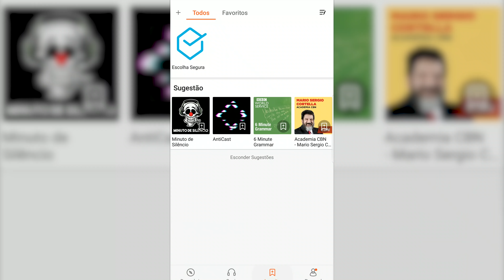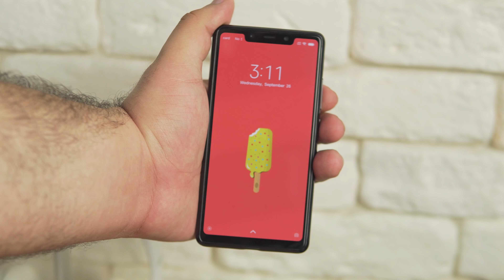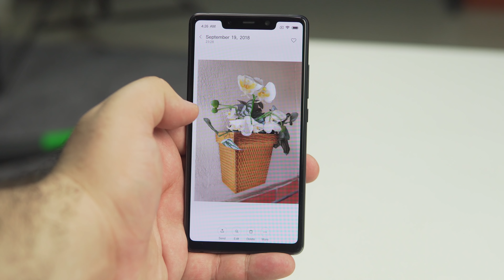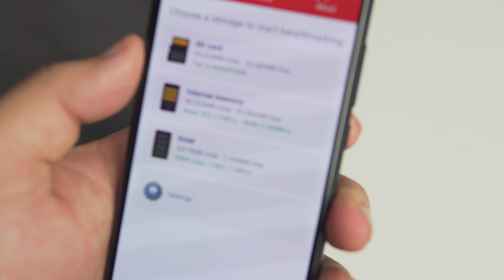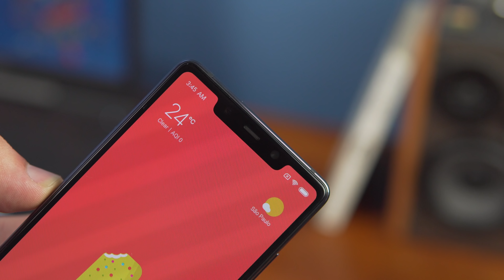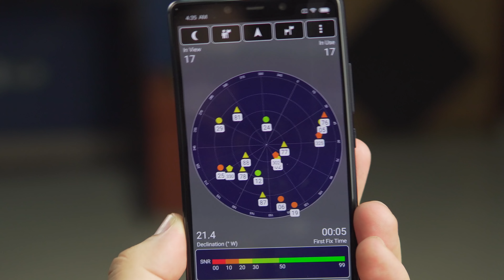XIAOMI MI 8 SE vale a pena? | Review / Análise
🔖 VALE A PENA IMPORTAR? Ouça nosso podcast sobre